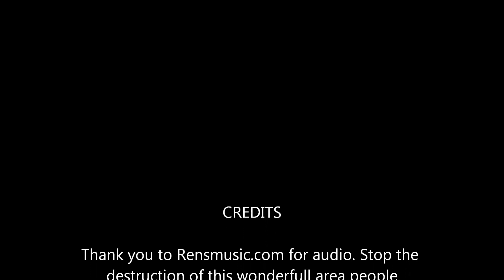Paris Grand Golf Course Aug 26 with my Parrot Bebop 2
Paris Grand Country Club with my Parrot Bebop 2.